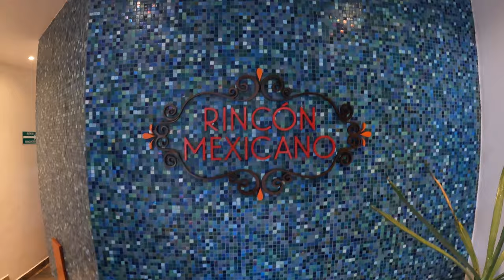Hilton Playa del CARMEN ALL- INCLUSIVE HOTEL 🇲🇽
Hi, Hilton playa Del Carmen what a great resort 😎 all-inclusive resort 🇲🇽
o